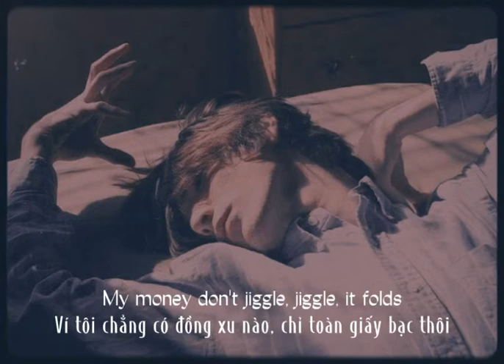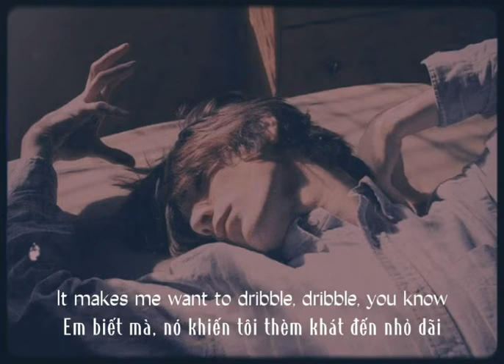[ Vietsub • Lyrics ] Jiggle Jiggle - Duke & Jones & Louis Theroux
Lyrics: JiggleJigglevietsub | Duke & Jones & Louis Theroux

[Verse]
I sip booze from chalices, holding my palaces
Crib is so crampy suckers suffer from paralysis
You do the time for the crime of lèse-majesté
And the police 'cause they can't arrest me